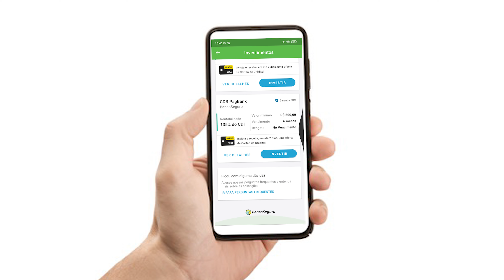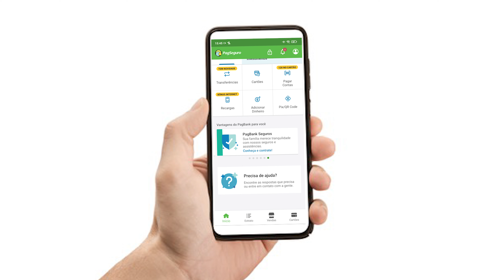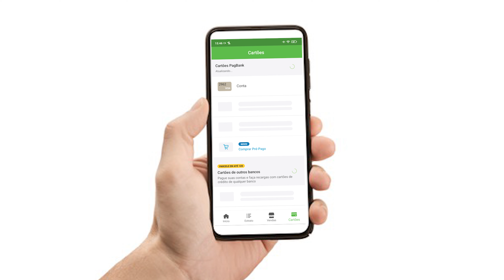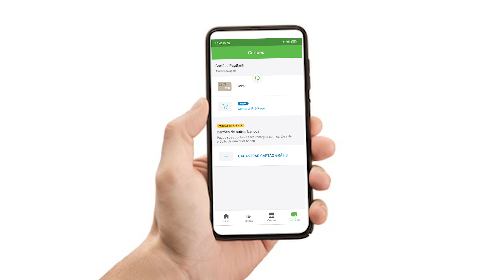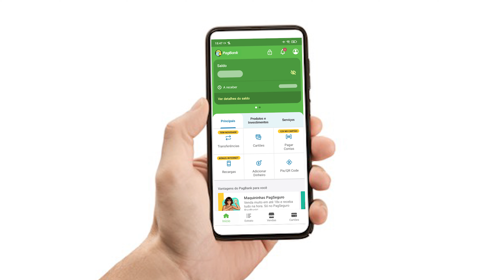Como Conseguir o CARTÃO DE CRÉDITO PagBank PagSeguro em 2025 | Limite de até R$100 Mil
Peça o seu PAGSEGURO agora.

🎁 Ganhe R$20
(ou use o código: joalei910)

✳️✳️ PEÇA SEUS CARTÕES PELOS LINKS ABAIXO E AUMENTE  A SUA CHANCE DE APROVAÇÃO ✳️✳️